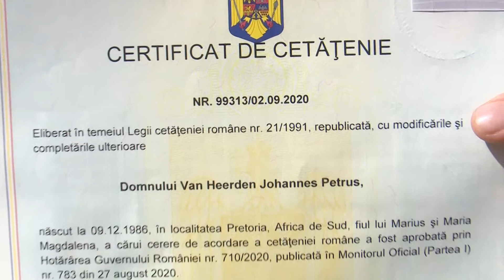Ilustrație Van Heerden